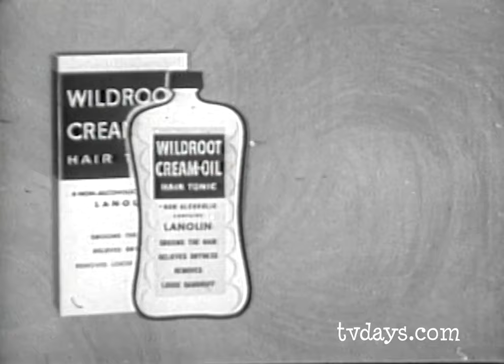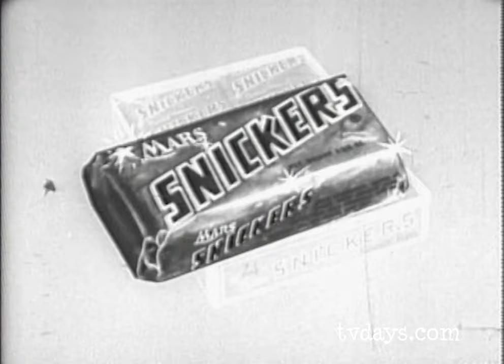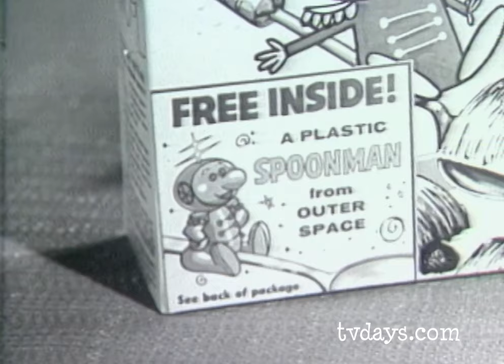Animation Commercials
One of my projects restoring these long lost classic television commercials is to tell the story of the boomer generation that grew up watching these spots starting in the late 1940's through the 60's and 70's.

 There's not a museum or library in the world that has documented this history. so just as important is telling the story of those artists that performed and created these spots.

Watch and keep in touch with me as we all try to piece together that history. If you know anyone who owns the rights to these spots they should get in touch with me.

These spots where transferred during the analog era, but soon you;ll get a chance to watch in in 2k/4k imagery.

Visit TVDAYS.com